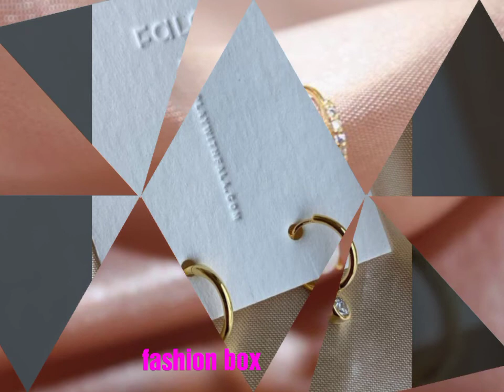Daily Wear Light Weight 24k Gold Earring Designs 2021/Light Weight Daily Use and Party Wear Earring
gold jewellery designs by p.c. chandra,
10 gram gold jewellery designs,
one gram gold jewellery designs,
kasulaperu designs gold jewellery with grams,
20 gram gold jewellery designs,
one gram gold jewellery designs with price,
gitanjali gold jewellery designs with price,
5 gm gold jewellery designs,
gold jewellery designs haram,
haram gold jewellery designs 2021,
half set gold jewellery designs,
1gm gold jewellery designs in hyderabad,
p.c. chandra gold jewellery designs with price,
rajputi gold jewellery designs,
rajasthani gold jewellery designs with price,
rajasthan gold jewellery designs,
rajkot gold jewellery designs,
ruby gold jewellery designs with price,
reliance gold jewellery designs with price,
gold jewellery ring designs with price,
gold jewellery designs sri lanka,
saravana stores gold jewellery designs,
singapore jewellery designs gold,
south indian gold jewellery designs,
stone gold jewellery designs,
gold jewellery designs telugu,
gold jewellery designs tanishq with price,
tikka gold jewellery designs
earrings
earring
ear piercing
earing
how to make earrings
aretes
earings
hoop earrings
leather earrings
kim kardashian
men earrings
diamond earrings
cricut earrings
beaded earrings
making earrings
clay earrings
wire earrings
second ear piercing
girl with pearl earring
ear piercings
piercings
tassel earrings
earrings for men
fake earrings
ear piercing cartilage
lamar odom earring back
aretes de moda 2021
infected ear piercing care
how to make stud earrings
ear piercing aftercare
septum piercing
bts earrings
kardashians
clay earrings
faux leather earrings
cricut earrings
kim kardashian